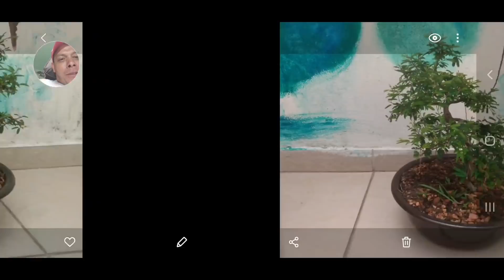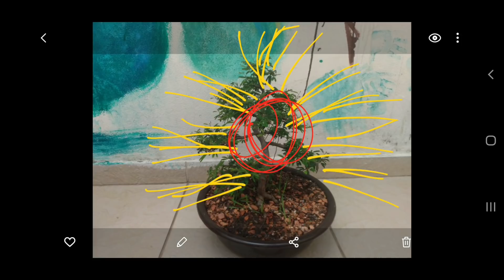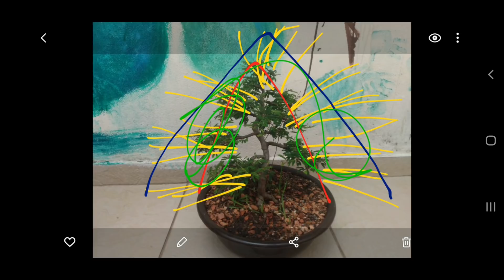Minha Árvore e sua opinião - Caliandra do professor Carlos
Inaugurando nosso quadro minha árvore e sua opinião vamos opnar na caliandra do professor Carlão.